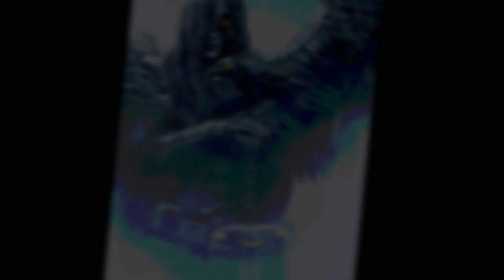Maddelirium - Creepy Things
Art and 3D Character Models created by Maddelirium. Maddelirium owns the copyright to all images shown.
Maddelirium does not claim copyright on background music and sound f/x.